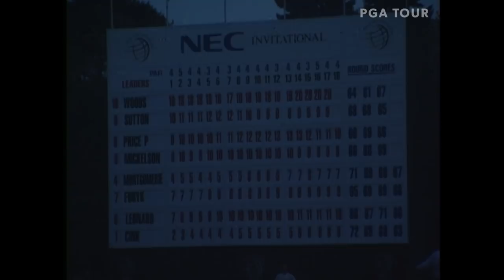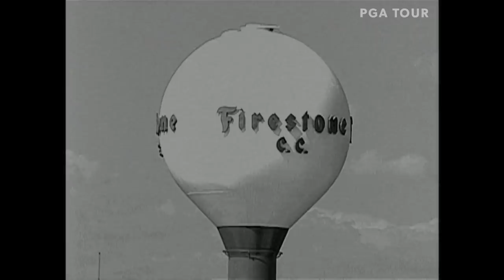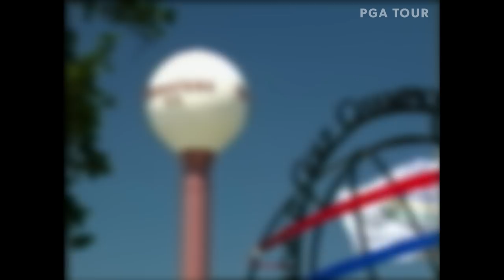Tiger Woods wins 2001 WGC-NEC invitational | Chasing 82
Tiger Woods started the final round trailing Jim Furyk by three strokes and after 72 holes the two ended up tied. It took seven extra holes to decide a winner, as Woods made a short birdie putt for the win at Firestone Country Club.